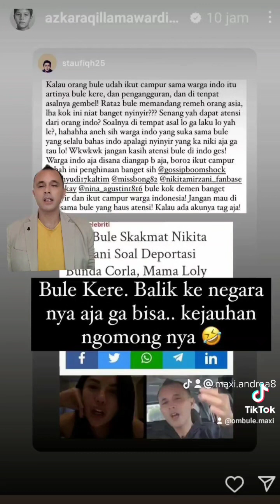Bule Kere, Bule Gembel disuruh balik ma Marijan